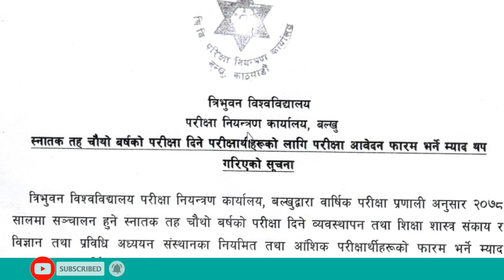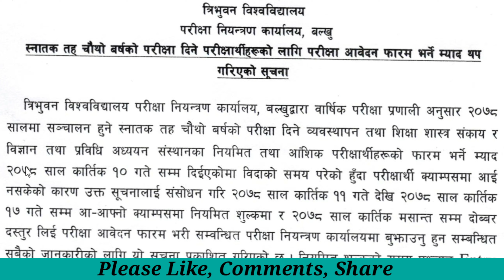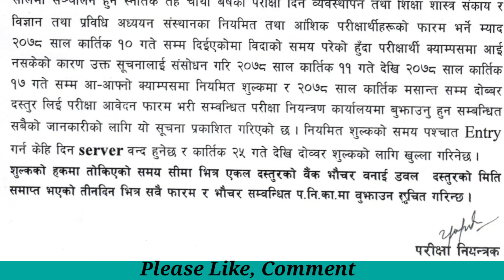स्नातक तह चौथो वर्षको आवेदन फाराम भर्ने म्याद थप | कहिले सम्म छ म्याद हेर्नुहोस् | @A2Zmix Knowledge